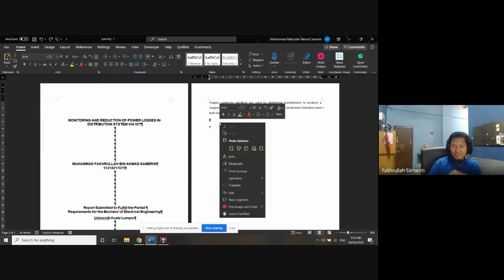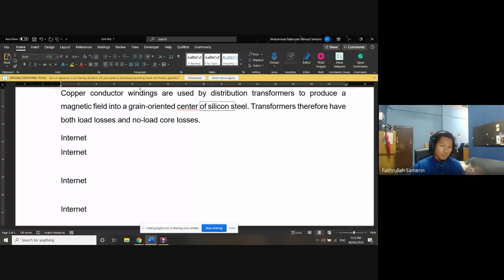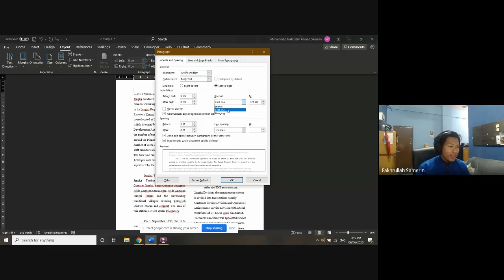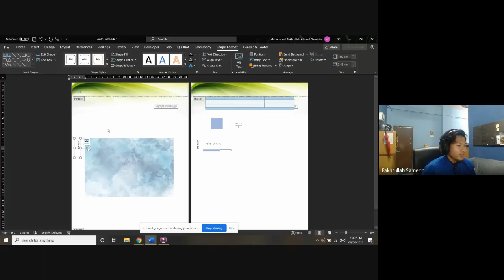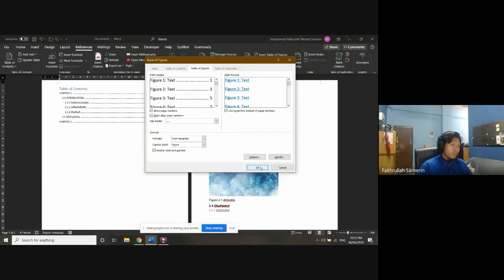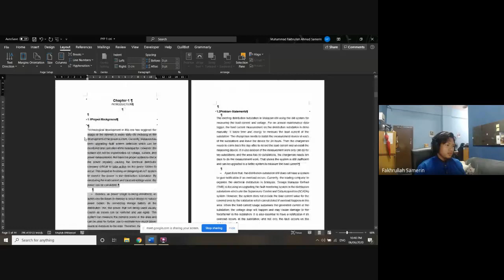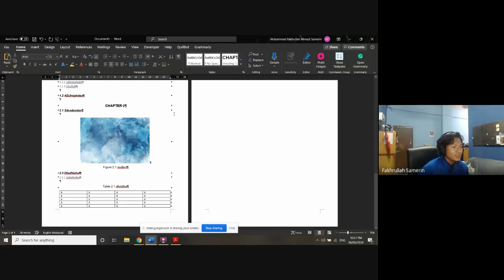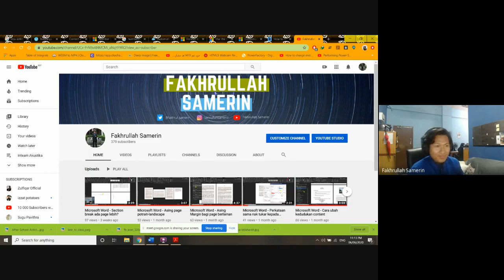Kelas Online 2 jam FULL 6/6/2020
1 jam pertama membincangkan tentang basic tools dalam microsoft word.
1 jam kedua membincangkan tentang cara menulis thesis mengikut format yang betul.